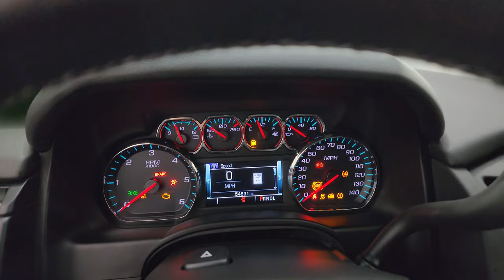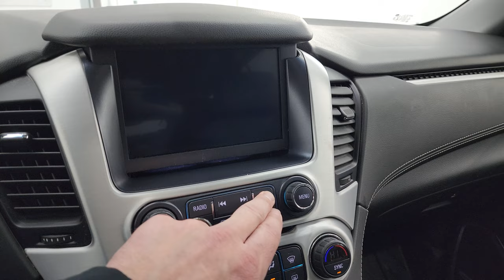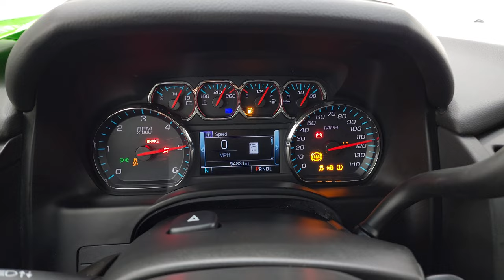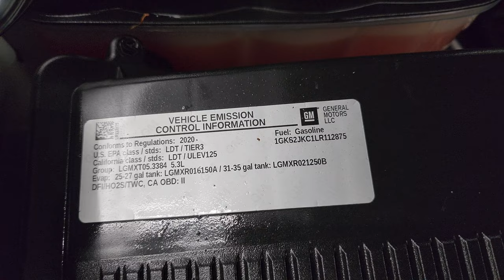2020 GMC YUKON XL SLT QUADS NAV MOON SUMMIT WHITE 4K WALKAROUND 13762Z SOLD!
This 2020 GMC YUKON XL SLT QUADS THIRD NAV MOON IN SUMMIT WHITE FOR SALE IN FOND DU LAC OSHKOSH WISCONSIN 54935 is the vehicle we did walk around review of today.

Thank you for checking out this video of this 2020 GMC YUKON XL SLT QUADS THIRD NAV MOON IN SUMMIT WHITE FOR SALE IN FOND DU LAC OSHKOSH WISCONSIN 54935

STOCK: 13762Z
PRICE: $51,999
MILES: 54,813
MAKE: GMC
MODEL: YUKON XL
VIN: 1GKS2JKC1LR112875
LOCATION: FOND DU LAC OSHKOSH WISCONSIN, 54937 TRUCKS ON 41

1 OWNER! CLEAN TITLE HISTORY! CLEAN CARFAX! 5.3 Liter V8 Ecotec3 Engine, 355 Horsepower, SLT Package, 6 Speed Automatic Transmission with Optional Manual Tap Shift, Turn Dial 4x4 Four Wheel Drive 4WD, Factory GPS Navigation System, Power Sunroof Moonroof Sun Roof Moon Roof, Reverse Backup Camera Rearview Camera, Onstar System, Forward Collision Warning System, Lane Departure Warning with Lane Keep Assist, Dual Power Heated Seats, Non Smoker, Black Ebony Leather Seats, Bucket Seats, Memory Driver's Seat, 2nd Row Quad Seating Quads, 3rd Row Seats Bench Seating, Seven Passenger 7, Fold Flat Third Row Seats, Max Trailering Package, Full Towing Package with Receiver Trailer Hitch, Wiring and Transmission Cooler Tow Package, Factory Brake Controller, Power Mirrors, Stabilitrak Traction Control, 3.42 Gears with Automatic Locking Differential Limited Slip Differential, Pirelli Scorpion STR P275/55 R20 Tires, 20 Inch Rims Premium Wheels, Polished Aluminum Rims Premium Wheels, Four Wheel Disc Brakes, Factory Running Boards, Fog Lights, LED Running Lights, Projector Lamp Headlights, Roof Rack Luggage Rack, Easy Fuel Capless Fuel Fill, Chrome Trimmed Grill, GMC IntelliLink Touchscreen Radio, AM / FM Radio Tuner, Sirius/XM Satellite Radio Capabilities Sirius / XM, CD Player, Bose Premium Audio Sound System, Bluetooth, Hands-Free Phone Controls Blue Tooth, Android Auto Compatible, Apple Car Play Compatible, Auxiliary MP3 Jack Portable Audio Connection, USB Jack Portable Audio Connection, Keyless Entry with Factory Remote Start, Power Raise Rear Gate with Manual Raise Glass, Rear Window Defroster, Adjustable Height Seatbelts, Driver and Passenger Front Air Bags, L.A.T.C.H. Child Safety System, Side Curtain Air Bags SRS Safety Restraint System, 2nd Row Power Windows, Multi-Function Steering Wheel Controls, Homelink System with Three Programmable Buttons for Garage Doors, Lighting Systems & Security Systems, Compass, Outside Temperature Display and Mileage Display, Dual Multi-Zone Climate Control , Power Adjustable Pedals, Rear Air Controls, Factory All Weather Floormats, Woodgrain Dash And Door Trim, Air Conditioning AC, Cruise Control, Power Locks, Power Windows, Automatic Headlights Autolamp, Tilt/Telescope Steering Wheel, 110V / 150W Auxiliary Power Outlet, 5 Year / 60,000 Mile Remaining Powertrain Factory Warranty, Whichever comes first, Summit White, ONE OWNER! CLEAN AUTOCHECK! Very very clean inside and out! This is one of the sharpest 2020 GMC Yukon XL suvs we have ever had on our lot! Make your move before this super clean 4wd is gone!